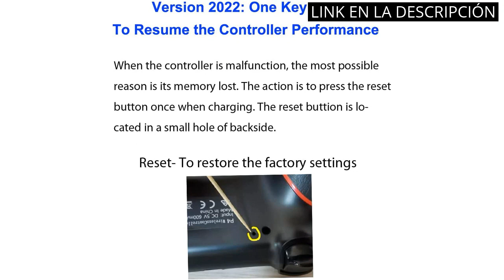Mando play 4 inalambrico: Los 6 mandos inalámbricos para Play 4 que no te puedes perder 🔥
✋  Aquí están los 6 mandos inalámbricos para play 4 que no te puedes perder disponibles en el mercado.

🔽🔽🔽 ENLACES DE COMPRA MANDO PLAY 4 INALAMBRICO 🔽🔽🔽

1) Sony - Dualshock 4 V2 Mando Inalámbrico, Color Negro V2 (PS4)

2) Sony - Mando Inalámbrico DualShock 4, Color Azul Oscuro (PS4)

3) Mando Inalámbrico funciona con PS4, Mando Y101 Inalámbrico para PS4/Pro/Slim/PC y Laptop. Rojo

4) Vniqloo Mando para PS4 Controller inalámbricos Joystick Gamepad Remote Compatible para PS4 / Slim/Pro/PC

5) Mando para PS4, Controlador de Juegos Inalámbrico Compatible con PS4/Slim/Pro, Joystick Gamepad a Distancia con Doble Vibración, Función de Audio, Barra de Luz, 1000mAh Batería Recargable-Negro

6) Thrustmaster T.Flight Hotas 4 - Joystick y Throttle para PS5 / PS4 / PC

00:00 - Intro
00:06 - 1) Sony - Dualshock 4 V2 Mando Inalámbrico, Color...
00:45 - 2) Sony - Mando Inalámbrico DualShock 4, Color Azul...
01:17 - 3) Mando Inalámbrico funciona con PS4, Mando Y101 Inalámbrico...
01:50 - 4) Vniqloo Mando para PS4 Controller inalámbricos Joystick...
02:26 - 5) Mando para PS4, Controlador de Juegos Inalámbrico Compatible...
02:54 - 6) Thrustmaster T.Flight Hotas 4 - Joystick y Throttle...
03:28 - Outro